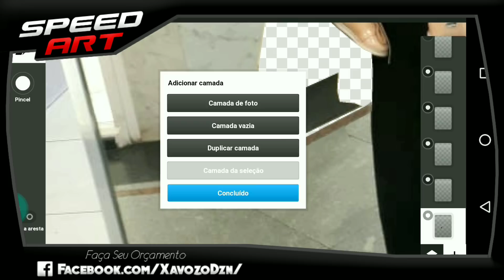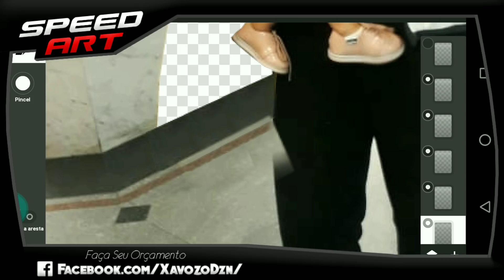•Speed Art Photo Manipulation, Remoção de objetos e restauração /by:eu(XavozoDzn)[Ps Touch/Android]